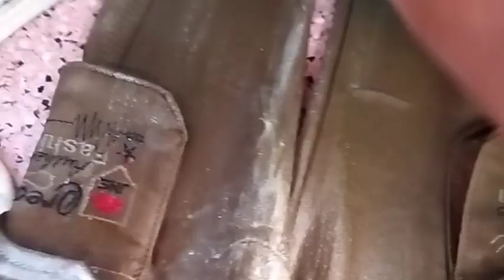ఇల్లు చూడండి ఎలా తయారయిందో మొత్తం సర్దేసరికి ఇప్పుడు ఇలా ఉంది😔కిట్టు కాలికి ఎలా ఉంది.?